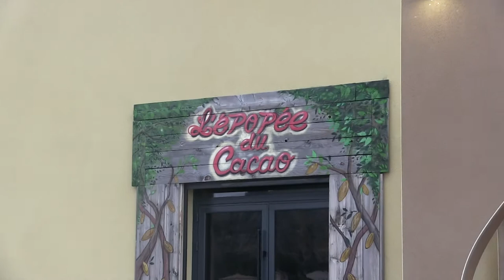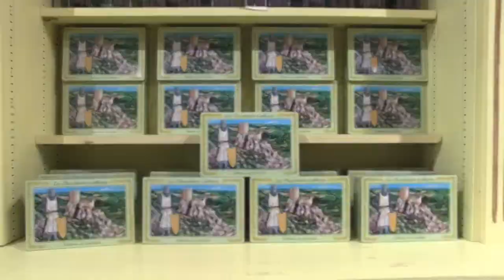Marathon MMI 2021 - Groupe 21 - Les Chocolatiers Cathares - Teaser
➔ 𝗤𝘂'𝗲𝘀𝘁-𝗰𝗲 𝗾𝘂𝗲 𝗹𝗲 𝗠𝗮𝗿𝗮𝘁𝗵𝗼𝗻 𝗠𝗠𝗜 ? 🤔

Depuis 5 ans maintenant, a lieu chaque année le Marathon Multimédia MMI au sein de l’IUT de Béziers. Durant cet évènement, l’ensemble des étudiants du département MMI (première et seconde années) collaborent ensemble afin de créer un projet de A à Z, fourni par un commanditaire du monde professionnel.

Des groupes de 4 à 6  étudiants ont pour mission de réaliser divers supports de communications pour leur(s) commanditaire(s), en une semaine, à savoir : un site internet (responsive et administrable avec du contenu), une affiche au format A1, un flyer, une charte graphique, une vidéo de 3 minutes ainsi qu’un trailer de 90 secondes.

En début de semaine, les commanditaires font parvenir aux élèves les cahiers des charges. Les commanditaires récupèrent en fin de marathon avec l'ensemble des supports réalisés (une faible contribution financière est demandée lors de la participation à l'événement afin couvrir les frais de fonctionnement).

➔ 𝗥𝗲𝘁𝗿𝗼𝘂𝘃𝗲 𝗹'𝗲́𝗾𝘂𝗶𝗽𝗲 𝗱𝘂 𝗠𝗮𝗿𝗮𝘁𝗵𝗼𝗻 𝗠𝗠𝗜 𝘀𝘂𝗿 𝘁𝗼𝘂𝘀 𝗹𝗲𝘀 𝗿𝗲́𝘀𝗲𝗮𝘂𝘅 ! 📌